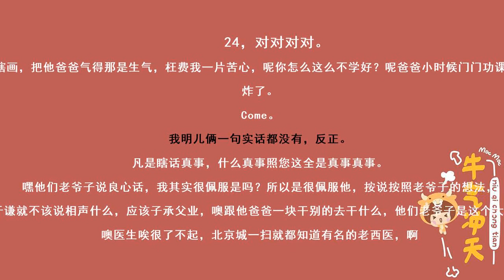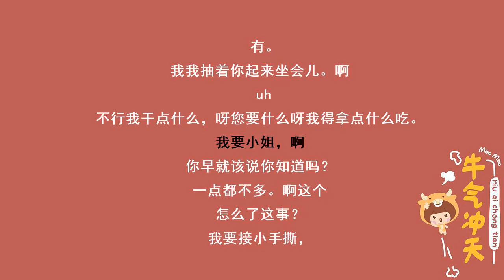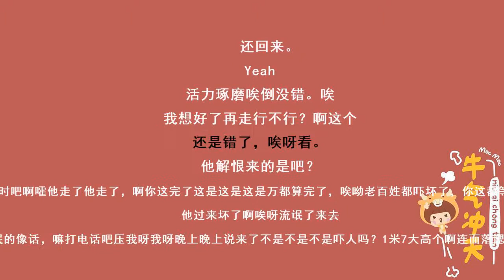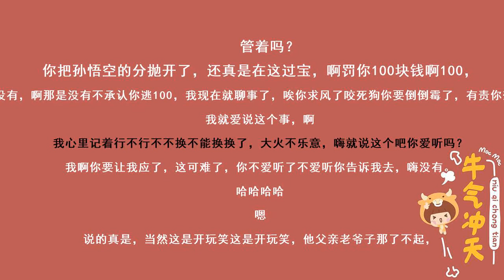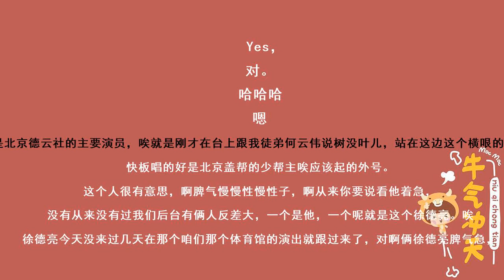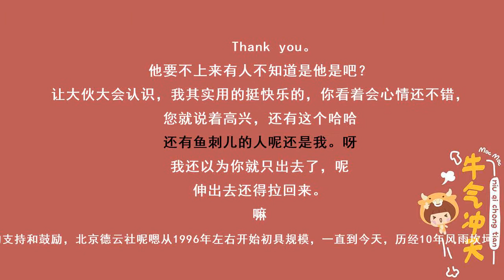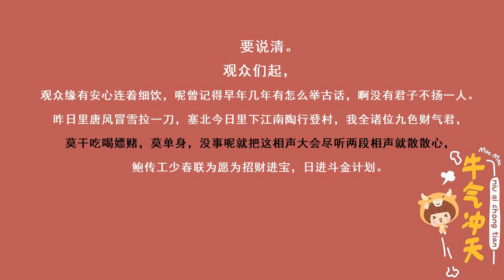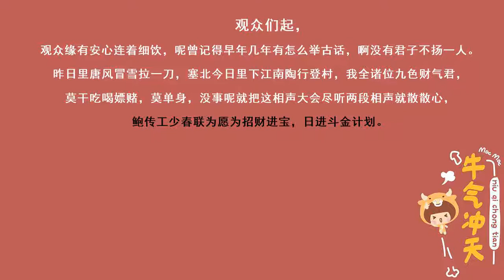20060330白事会及返场_郭德纲,于谦